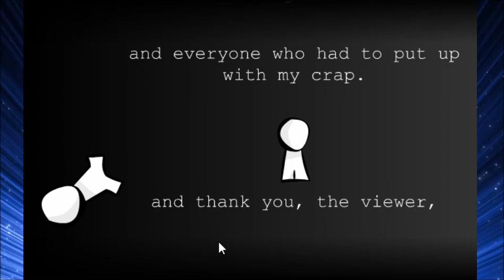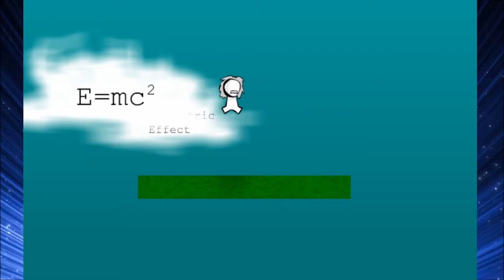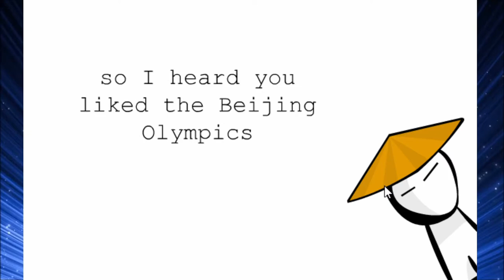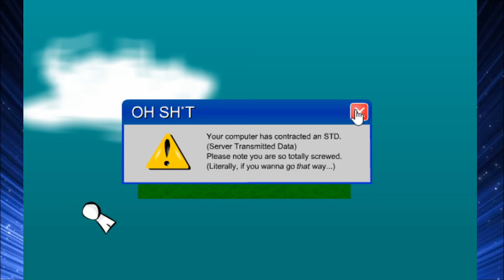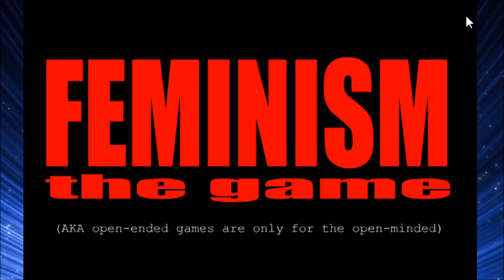Flashpoint Gameplay #3 (part 1) | :the game: by Nicklaus Liow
Edited into 3 parts.

I cover games that are currently playable on Flashpoint 7.1, as well as Kahvibreak 1.3, for 10 minutes per game. I am uploading these for archival purposes.